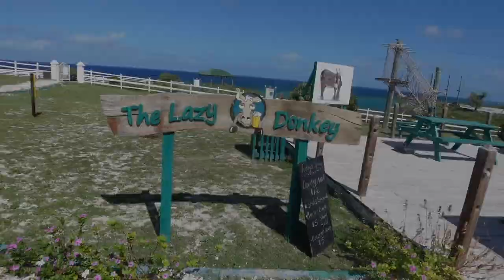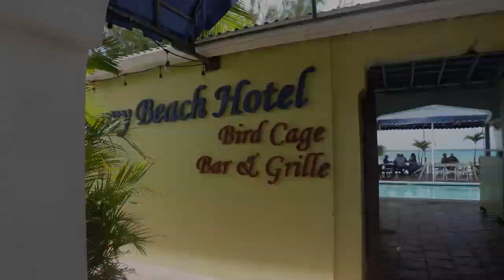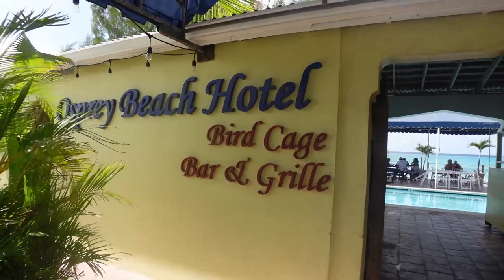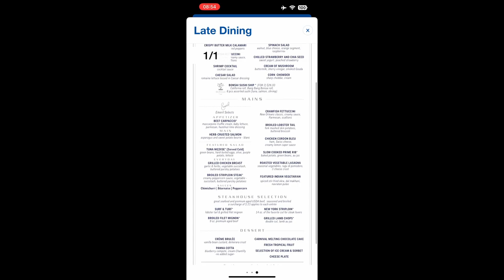Grand Turk Golf Cart Tour - Carnival Magic 2023 - Part 6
Carnival Magic Cruise 2023, Grand Turk Turks and Caicos donkeys stray dogs potcakes.  America Rocks show.